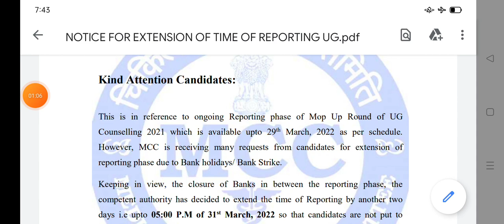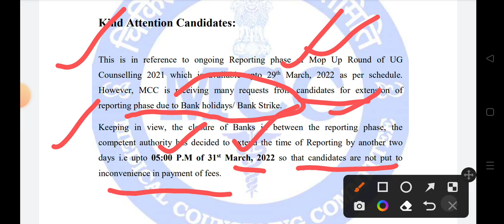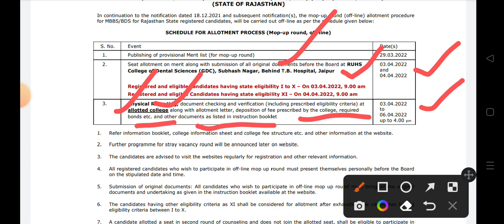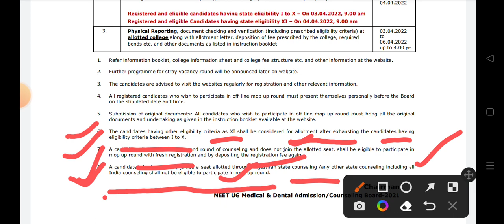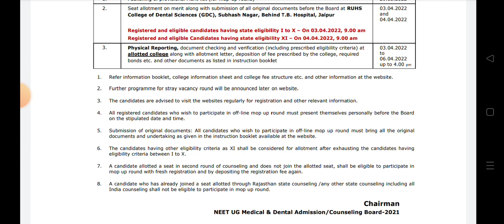2 urgent official notice for neet UG | neet UG mop up councelling update | neet UG latest news